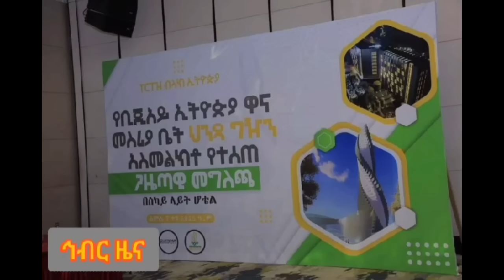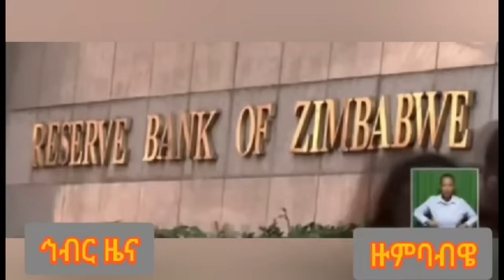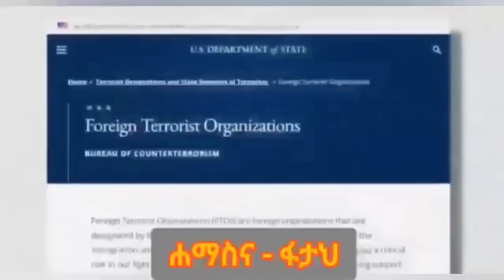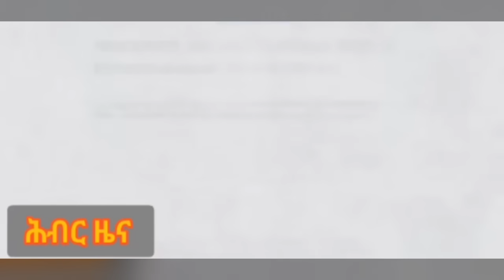Hiber Radio Daily Ethiopia News Mar 05 2024 | ሕብር ራዲዮ ዕለታዊ ዜና